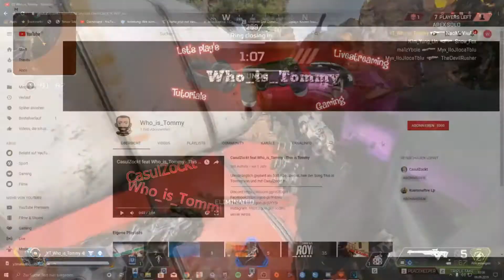Bernie regelt das schon ;) - Fortnite Battle Royale - German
Deutschland und Österreich , waren mal wieder in Fortnite unterwegs !! Unsere letzte Hoffnung war Bernie :O Ob das gut gegangen ist , seht ihr im neuen Video !!